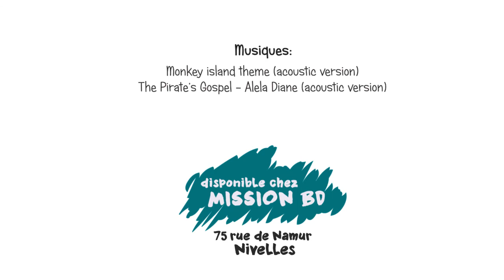Flash Conseil : LONG JOHN SILVER